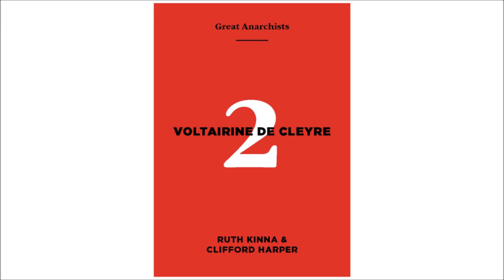Great Anarchists - Voltairine de Cleyre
By Ruth Kinna and Clifford Harper.
Read by Barbara Graham and Jim Donaghey.

Voltairine de Cleyre was an essayist, educator, poet and advocate of anarchy without adjectives. Voltairine’s anarchism bore the hallmarks of free-thinking and abolitionism: the distrust of government and authority, sensitivity to injustice, anti-clericalism and confidence in power of individual reason. Carried into her anarchism, these ideas ran through her critique of government as tyranny, her calls to revolt and her view that social transformation depended on constantly challenging accepted standards of justice, or what she called collective consciousness.

The Great Anarchists pamphlet series is published by Dog Section Press and Active Distribution.

[Subtitles corrected for accuracy November 2020]